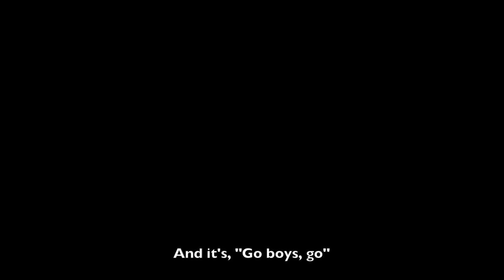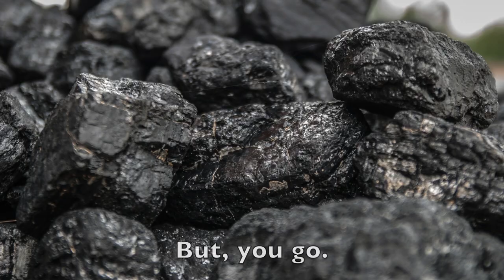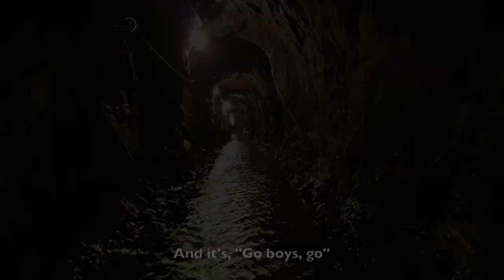Chemical Worker's Song - Spencer Crewe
Original lyrics by Ronald Angel (1964) (Mawson and Warham Music Ltd.)

Performed, recorded, mixed and mastered by Spencer Crewe

And at Amazon